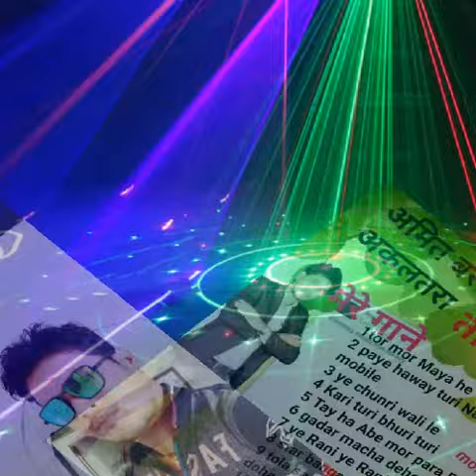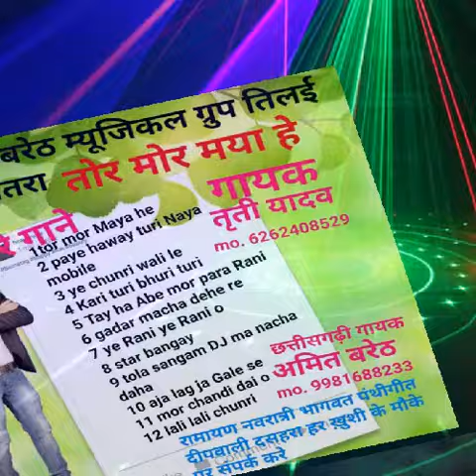Tay ha Abe mor para Rani o D J mix by Amit Bareth ki awaj me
अमित बरेठ म्यूजिकल ग्रुप तिलई अकलतरा मो. 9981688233